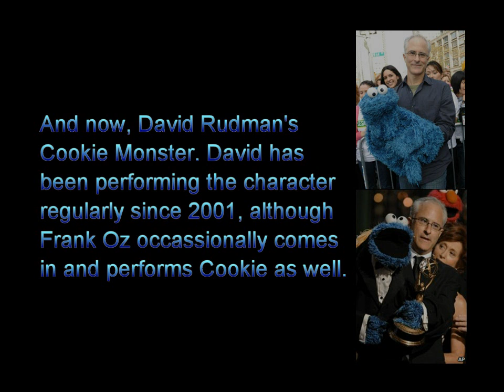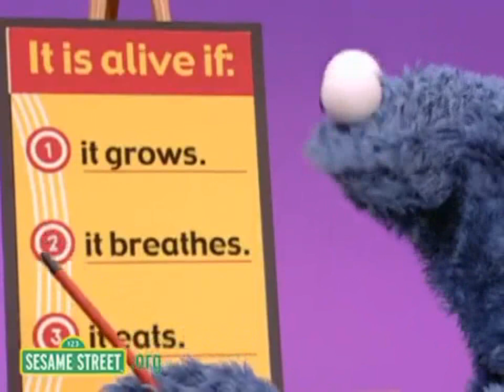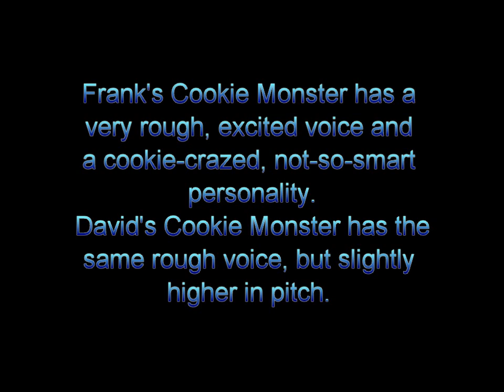Muppet Voice Comparisons - Cookie Monster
Comparing the voices of Frank Oz's and David Rudman's Cookie Monster